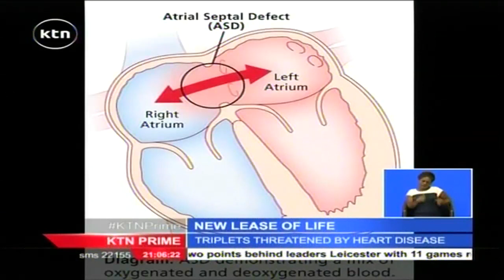Kisumu’s triplets who had their lives threatened by heart disease undergo successful surgery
Triplets from Mamboleo in Kenya’s Kisumu county who had their lives threatened by a heart disease, are now recuperating after a successful surgery. The Nairobi hospital has announced that they have a kitty dedicated to helping children with heart diseases.